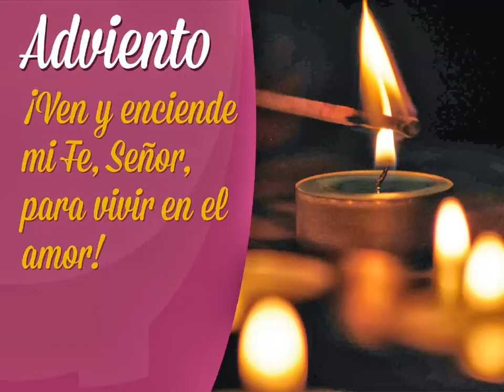Mensaje de Adviento 2019, Monseñor T. Koljatic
Monseñor Koljatic comparte su saludo y reflexión con motivo del tiempo de Adviento2019